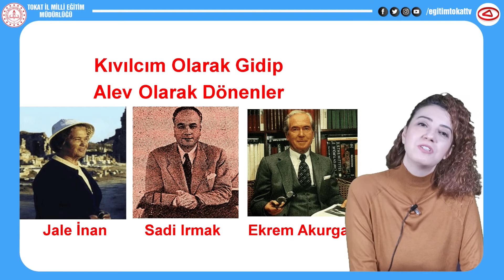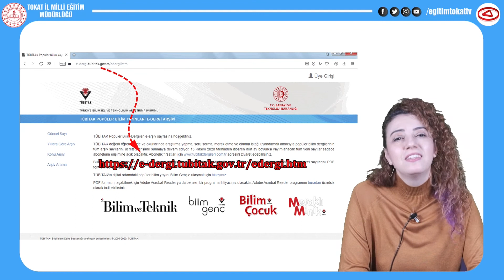BİLİM VE TEKNOLOJİ HAYATIMIZDA - SOSYAL BİLİMLERİN TOPLUM HAYATINA ETKİSİ 2 - EĞİTİM TOKAT TV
BİLİM VE TEKNOLOJİ HAYATIMIZDA - SOSYAL BİLİMLERİN TOPLUM HAYATINA ETKİSİ 2 - 6.SINIF SOSYAL BİLGİLER - EĞİTİM TOKAT TV